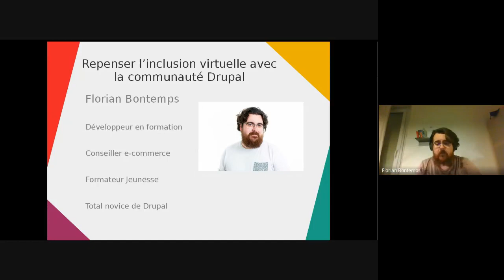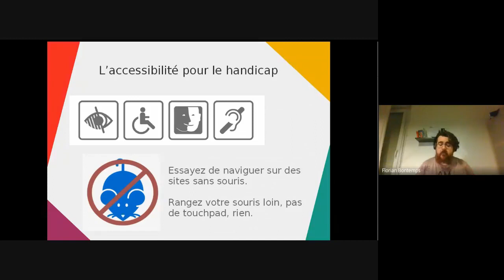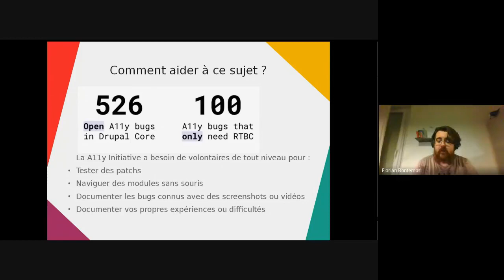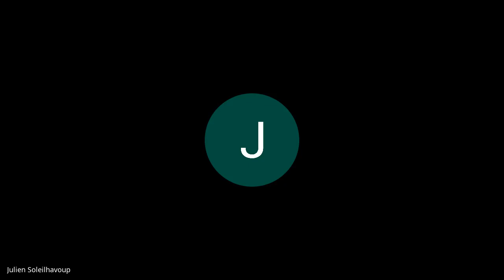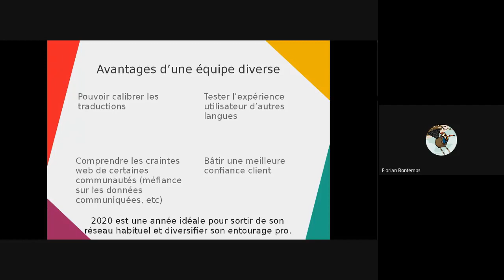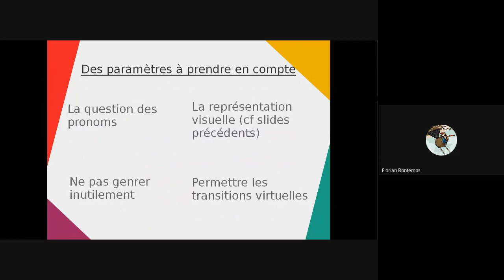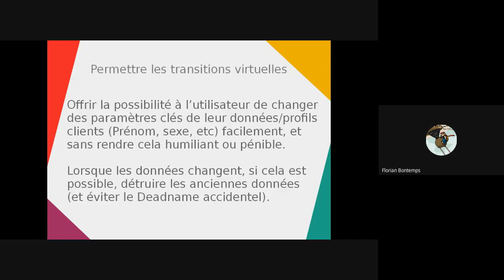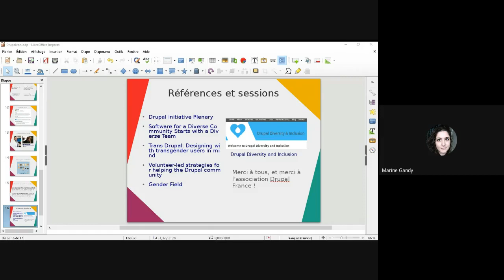Meetup "Retours sur la DrupalCon Global 2020" - Repenser l'inclusion virtuelle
Meetup "Retours sur la DrupalCon Global 2020" - Repenser l'inclusion virtuelle avec la communauté Drupal par Florian Bontemps